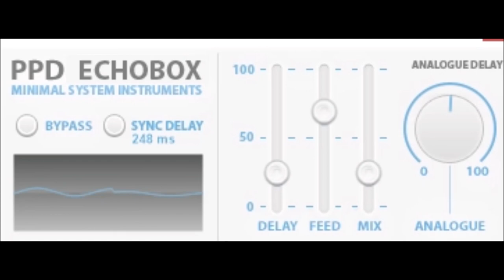PPD Echobox by Minimal System Instruments MSI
ppd - echobox by studio toolz
PPD Echobox is a vintage delay/echo effect plugin.